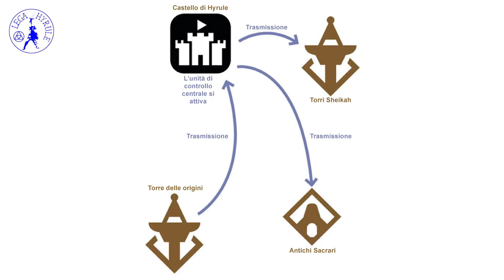Analisi della copertina di Zelda: Tears of the Kingdom